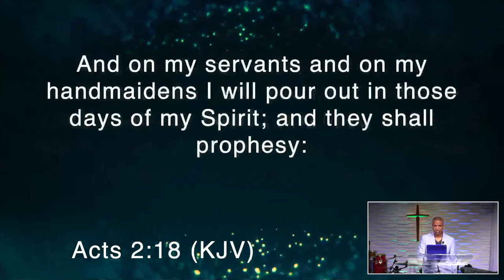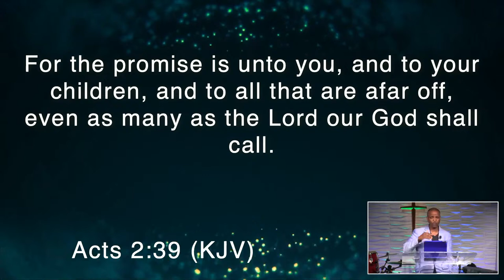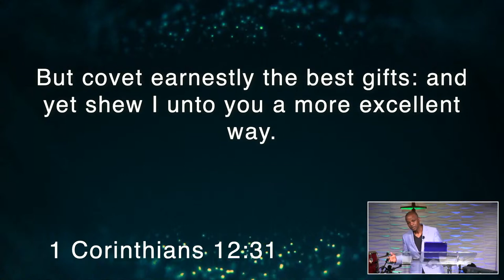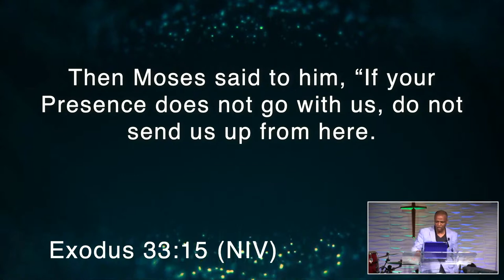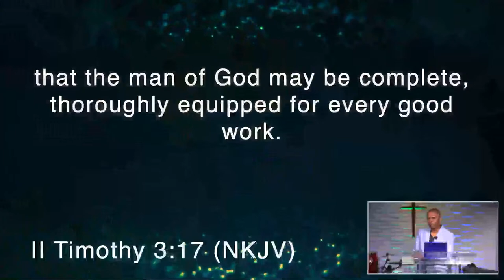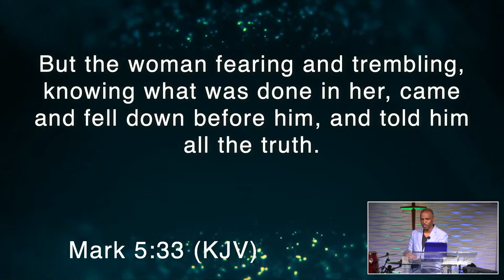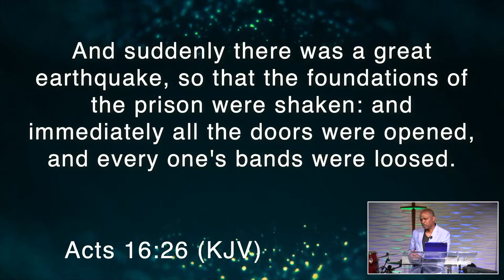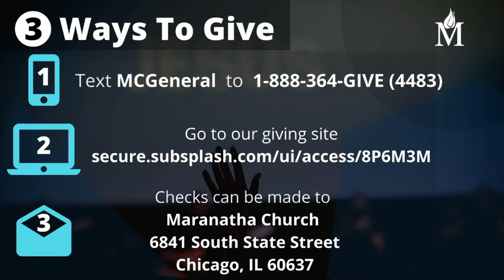The Rain Is Coming Pt2 | Pastor Stephen LaFlora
Welcome to Maranatha Family Church! Join us for Bible Study!